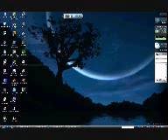Boss final rayman 2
Le titre est explicite. ^^